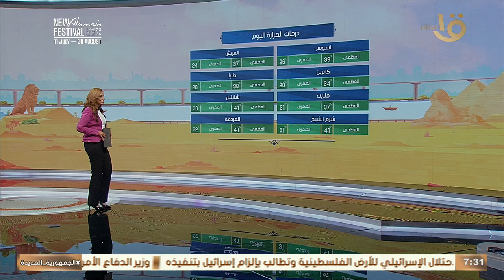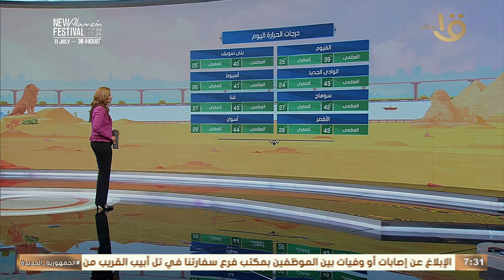إزازة المياه لازم تكون في إيدي طول اليوم.. هيئة الأرصاد: موجة حر شديدة لأكثر من أسبوع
صباح الخير يا مصر | إزازة المياه لازم في إيدي طول اليوم.. هيئة الأرصاد: موجة حر شديدة لأكثر من أسبوع.. وبيان بدرجات الحرارة المتوقعة اليوم